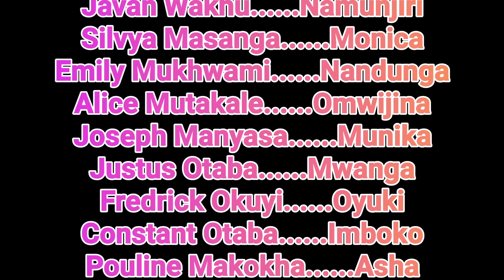Osako 16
Osako new episode 16